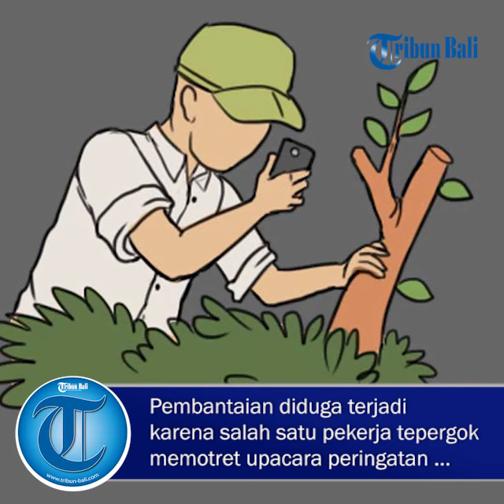Pembunuhan Massal di Papua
Penembakan terhadap 31 orang pekerja proyek jalan Trans Papua terjadi di Kali Yigi-Kali Aurak, Distrik Yigi, Kabupaten Nduga, Papua. Para penembak berasal dari Kelompok Kriminal Bersenjata (KKB) pimpinan Egianus Kogeya.
Penembakan massal tersebut dipicu oleh aksi para pekerja yang mengambil foto secara diam-diam saat anggota KKB sedang menggelar upacara terkait rencana Papua Merdeka. Peristiwa mengerikan ini diketahui terjadi pada Minggu (2/12) di Kali Yigi-Kali Aurak. Aparat keamanan kemudian mendapat informasi penembakan ini pada Senin (3/12) dari masyarakat.
Kapolres Jayawijaya, AKBP Yan Pieter Reba membenarkan para pekerja tersebut ditembaki oleh KKB lantaran diduga tepergok mengambil foto diam-diam. Salah satu pekerja diduga mengambil foto saat perayaan HUT Tentara Pembebasan Nasional Organisasi Papua Merdeka (TPN/OPM) oleh KKB tak jauh dari lokasi kejadian. Aksi tersebut membuat KKB marah dan kemudian mencari oknum yang mengambil foto kegiatan mereka.
“Ya. Saya terima informasinya seperti itu. Kalau kelompok KKB ada melakukan upacara dan salah satu dari pekerja tak sengaja melihatnya dan mengambil foto. Itu membuat mereka marah hingga kelompok ini pun membunuh para pekerja yang ada di kamp,” ujar Kapolres Jayawijaya, AKBP Yan Pieter Reba, Selasa (4/12).
AKBP Yan Reba menjelaskan, ada delapan pekerja sempat menyelamatkan diri dengan bersembunyi di rumah seorang anggota DPRD setempat. Sayangnya, polisi menerima informasi 7 pekerja tersebut telah tewas. “Informasinya 24 orang dibunuh di kamp. Delapan orang yang sebelumnya berhasil menyelamatkan diri ke salah satu rumah keluarga anggota DPRD setempat, lalu dijemput, dan tujuh orang dibunuh. Satu orang belum ditemukan atau melarikan diri,” katanya.
Jenazah para korban penembakan massal tersebut belum bisa dievakuasi karena lokasi berada jauh dari ibu kota Nduga, Kabupaten Jayawijaya. Sebanyak 150 personel aparat gabungan dari TNI dan Polri telah diberangkatkan ke Kali Yigi-Kali Aurak, guna mengecek kebenaran informasi penembakan massal tersebut serta mengevakuasi jenazah.
Menurut Wakapolres Jayawijaya Kompol A Tampubolon, untuk sampai ke lokasi kejadian dari Wamena ibu kota Kabupaten Jayawijaya perlu perjalanan sekitar delapan jam dengan menggunakan kendaraan. Setelah itu, perjalanan dilanjutkan dengan berjalan kaki beberapa kilometer.
“Lokasi di sana tidak ada sinyal. Jalan mulai dari kilometer 46 sudah tidak beraspal dan menanjak. Di sana cuaca dingin, sekitar enam derajat celcius. Ini menjadi tantangan buat anggota di lapangan untuk menuju ke sana,” jelasnya.